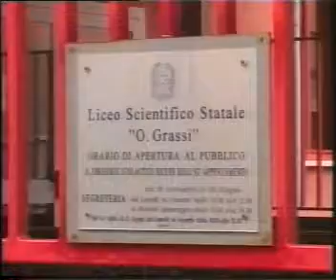SAVONA STDENTESSA INTOSSICATA 2001